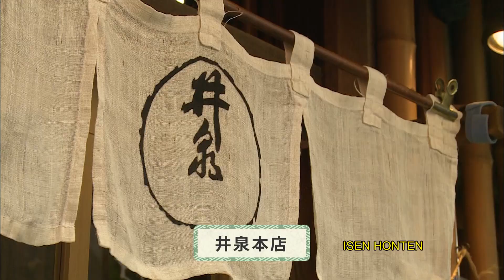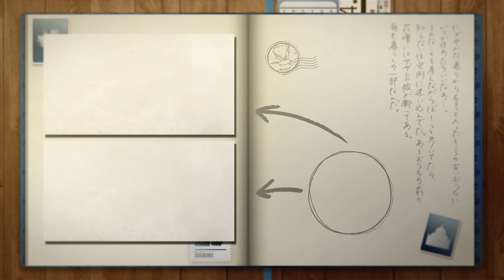Japan Travel Yushima -Isenhonten-